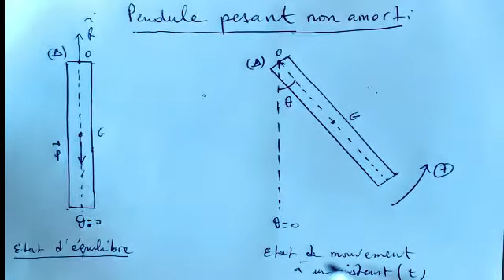Pendule pesant Equation différentielle du mouvement.2 bac pc sm